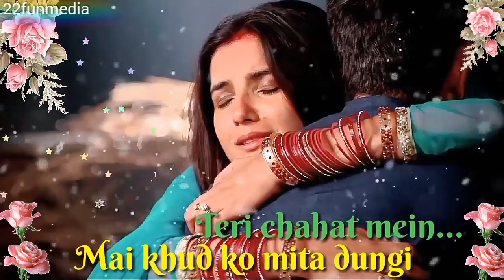whats app status 9375554444(9)